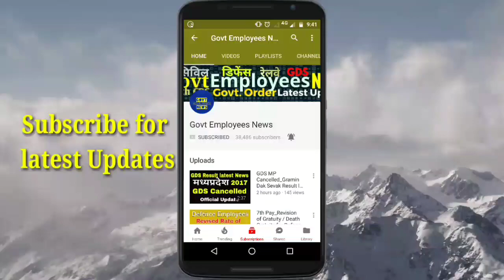7th Pay Commission को मंजूरी, 14% बढ़ेगा वेतन, इस महीने आएगी बढ़ी हुई सैलरी Govt Employees News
Seventh Pay commission latest news, govt Employees news, 7th pay news, cg staff news, defence employees latest news,